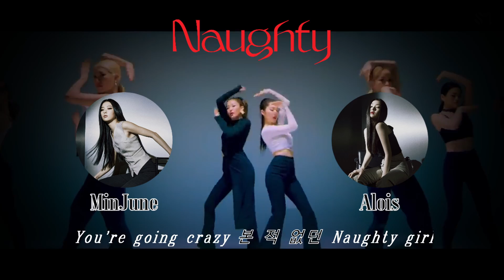[FCFS - DUET] Naughty - Red Velvet - IRENE & SEULGI | COVER by 은Alois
Still improving!

Song: Naughty
Artist: Red Velvet - IRENE & SEULGI